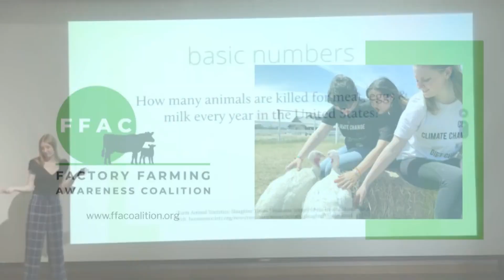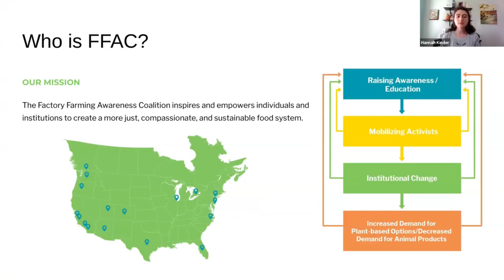FFAC Presentations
Factory Farming Awareness Coalition’s engaging presentations and unique, interactive lessons explore the range of impacts animal agriculture has on the environment, human health, industry workers, pandemics, and animals, both on farms and in the wild.

We customize presentations to our audiences and currently have over 300 versions tailored to subject, location, and age, from elementary school through grad school, in areas such as environmental science, public health, nutrition, government, economics, gender studies, ethics, English, and history classes. We also present to sustainability and social justice nonprofits, community organizations, businesses, and faith communities.

Because we recognize that food choices can be a hot-button issue, our presenters are culturally competent, respectful, and educated without telling our audiences what they should or shouldn’t be eating. Furthermore, all of our information comes from peer-reviewed journals and reputable, mainstream publications.

In addition to our presentations, we offer lessons that are unique in the humane education sphere. Through a series of incisive questions, our presenters generate exciting discussions that challenge assumptions and implicit biases, encouraging audiences to think critically about our current food system and develop their own solutions.

All of our offerings can be done virtually or in person, meet both common core and state standards, and come with resources for teachers who want to expand on our lessons with further discussion and activities.

Learn more about FFAC at ffacoalition.org